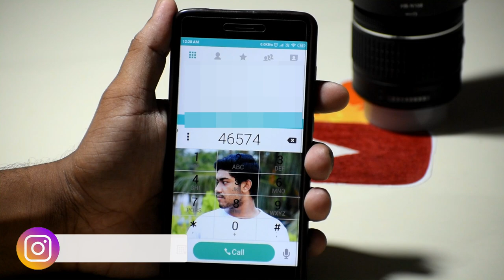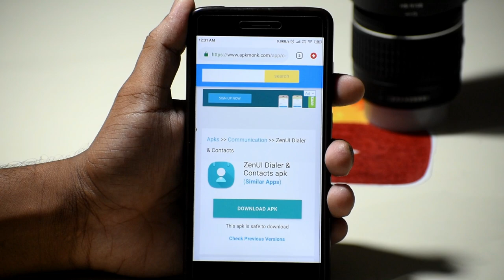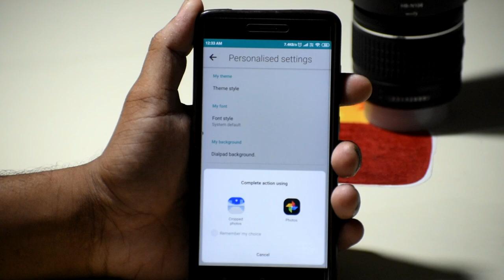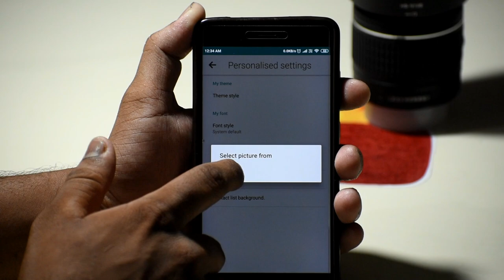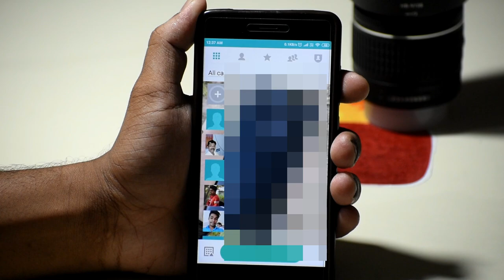🔥How To Change Dial Pad Background & Use Your Won Photo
Dosto hamare jo phonki dailpad hota hei uhapar koi photo nahe hota hei lakin,is video par dakp payenge kaise dialpad par khudka photo Set kiya ja sake

Dosto ap logo mera channel pe suagat he..agar apne avetak is channel ko SUBSCRIBE nahe kiya hey to jarur SUBSCRIBE kegea qki apke leya mey asa..trick,computer,mobile ka video  karte rata hu